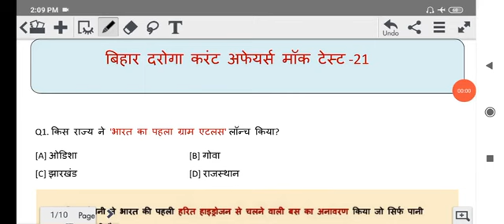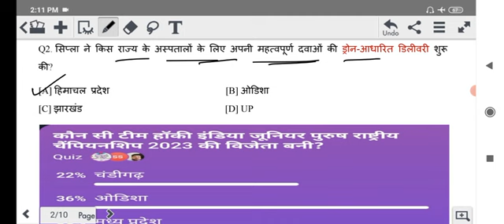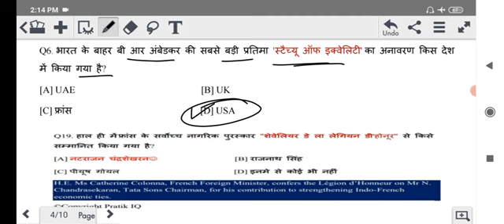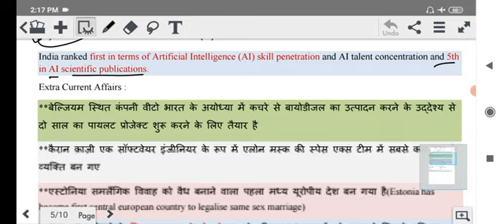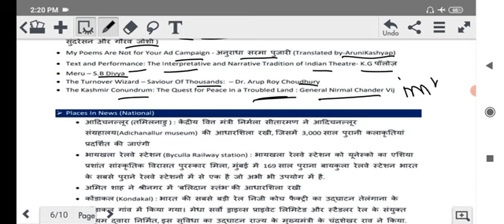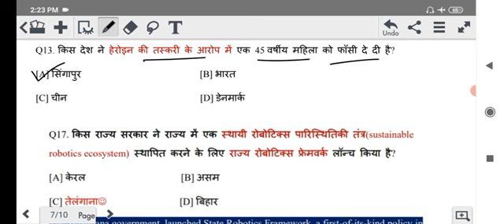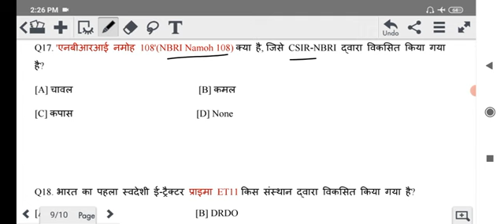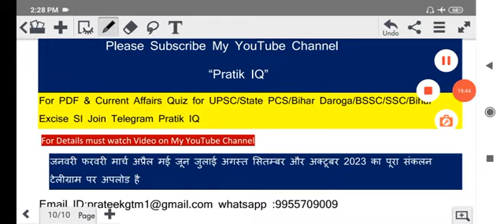BIHAR DAROGA | 1275 POST | Current affairs Mock Test | Set 21 By Pratik IQ